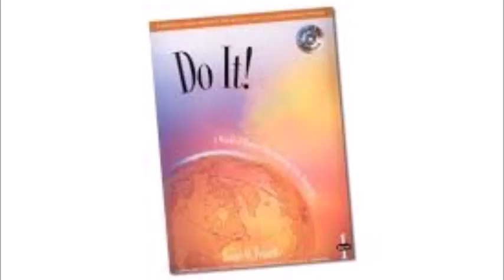Trombone Method Page 7 of Do It! Play in Band Book 1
From the Do It! Play in Band book page 7

1. Hot Cross Buns 0:11
2. Hot Cross Buns - Honky Tonk 0:36
4. Notes 1:10
5. Mary Had A Little Lamb 1:33